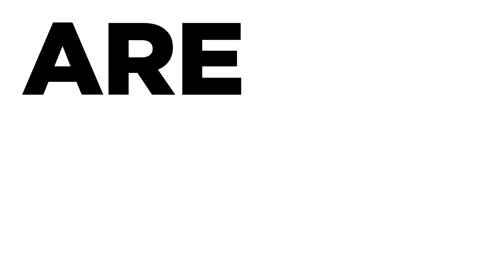2023 Hilton Grand Vacations Tournament of Champions Announcement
If you love unique travel experiences, the Hilton Grand Vacations Tournament of Champions is for you. Watch your favorite sports and entertainment celebrities compete, see top LPGA players in action and enjoy spectacular concerts and HGV’s signature service for a travel experience of a lifetime. Join us on the fairway January 19-22, 2023.